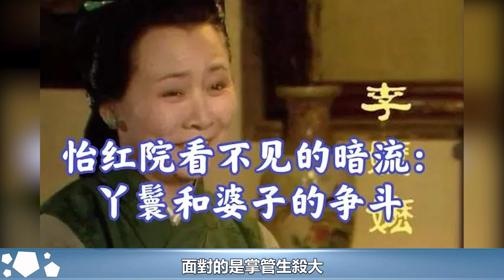《卿卿日常》別瞎猜了：新川主不讓老六陞官，不是打壓，是步暗棋︱白敬亭︱田曦薇︱陳小紜︱尹崢︱李薇︱郝葭︱卿卿日常#番茄追劇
《卿卿日常》別瞎猜了：新川主不讓老六陞官，不是打壓，是步暗棋